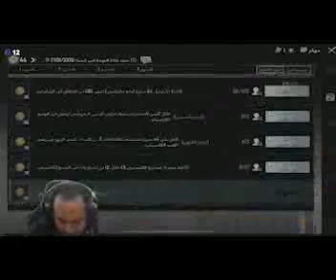Compilation of comedy in the game # 64